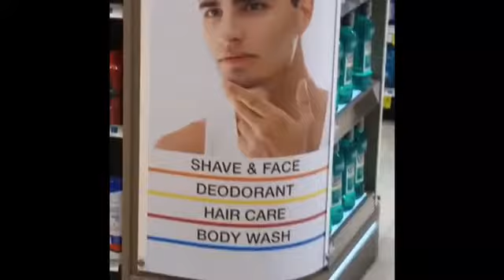Josh Peck, Instagram Story, January 16-22, 2018